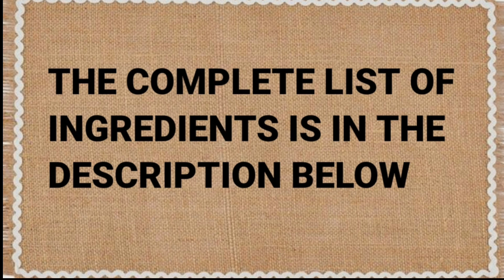GARLIC PEPPER BEEF Ala JOLLIBEE | HOW TO MAKE GARLIC PEPPER BEEF JOLLIBEE STYLE! | Kusina ni Lola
GARLIC PEPPER BEEF

INGREDIENTS:
500g Beef sirloin
2 tbsp minced garlic
1 tsp ground black pepper
1 tbsp soy sauce

FOR THE GRAVY:
3 tbsp unsalted butter
1 & 1/2 tbsp all-purpose flour
1 cup beef stock (Pwede ang beef cube pakuluan nyo lang ng 1 cup na tubig until matunaw)
1 tbsp soy sauce
1/2 tsp ground black pepper
1/2 tsp garlic powder
Pinch of magic sarap (optional)